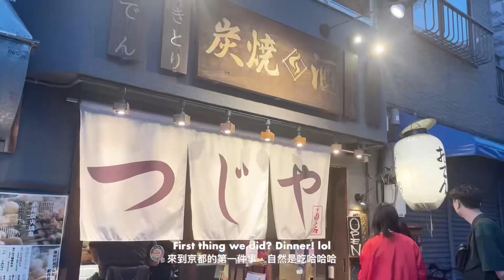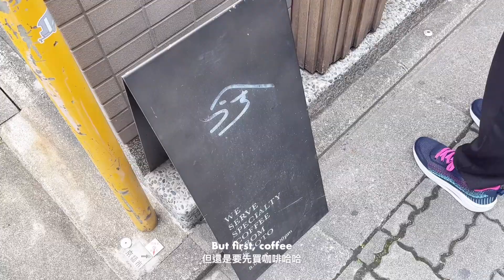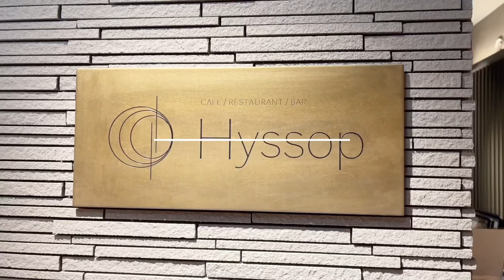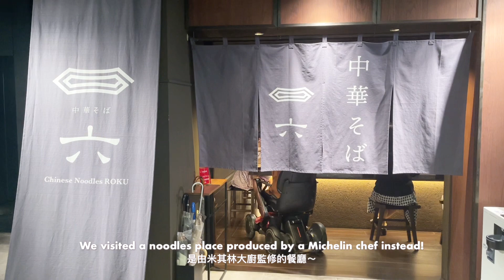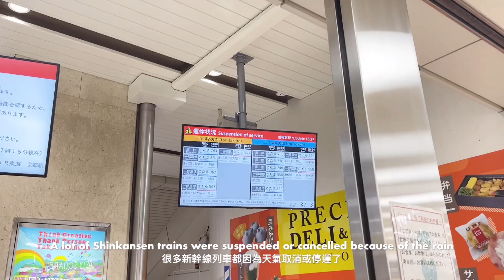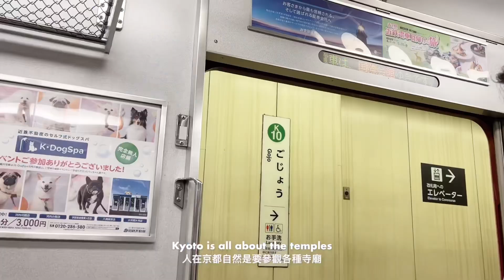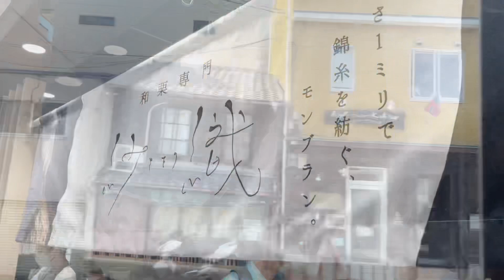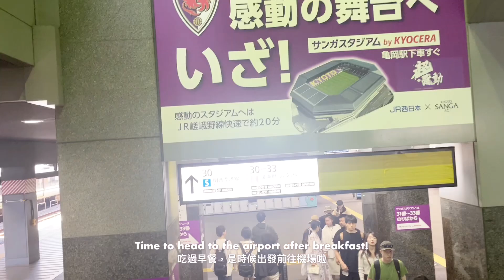VLOG | 10 day trip to Kansai, Japan | Kyoto🎋 Lake Biwa, temples, Kaiseki cuisine | Jun 2023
My third and last vlog recording my trip to Japan in May and June 2023. Our final stop was Kyoto! Kyoto is known for its culture and history but this turns out to be another food vlog? 😂 We had our most memorable meal at Roan Kikunoi, a Michelin 2 star Kaiseki restaurant - every dish there was a surprise! Also tried some fancy Instagram food and cute cafes. Had a blast in Kyoto and cant wait to visit again!